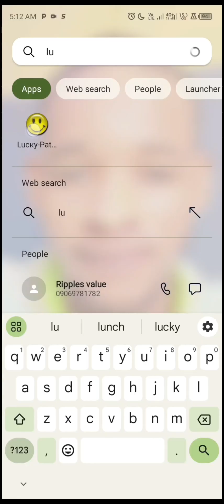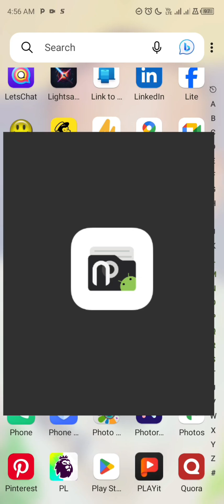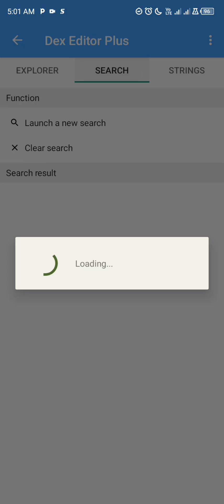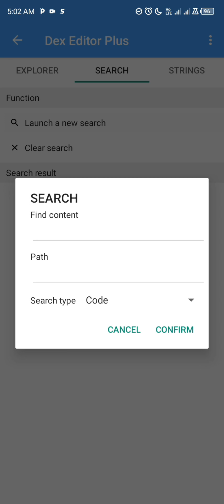How to convert any app into Mod Apk and Fix Invalid APK in Lucky Patcher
In this tutorial, learn the easiest method to convert any Android app into a Mod APK using NP Manager. Modifying APKs can enhance your app experience by unlocking premium features and removing restrictions. Additionally, I'll guide you through fixing Invalid APK issues within Lucky Patcher, ensuring your modded apps work seamlessly. Whether you're new to app modding or looking to expand your knowledge, this step-by-step guide will simplify the process for you.

Tools used: NP Manager & Lucky Patcher